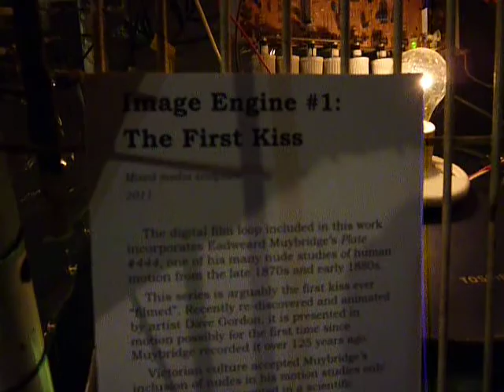First Kiss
ever filmed? Charles River Museum of Industry and Innovation - Waltham Massachusetts - Steampunk Festival